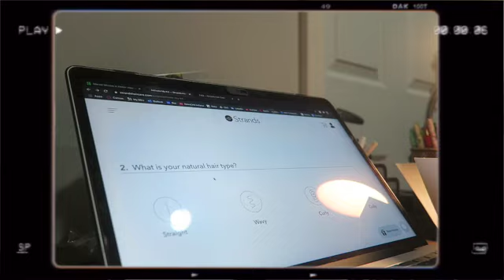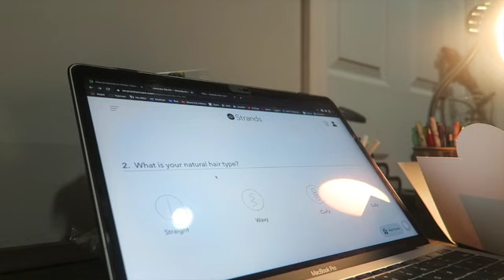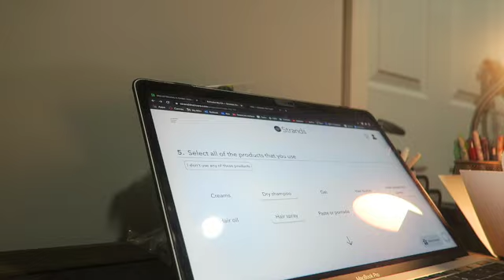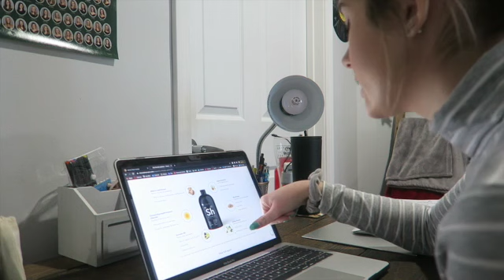trying out Strands Hair Care l process and review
Hey guys!

My hair is a huge struggle for me to understand and throughout the past 6 months, I saw a ton of info about custom hair care, so I finally decided to give one a go. Hope you enjoyed!!

While my videos are a great introduction to my life, you can always learn more about me on my social medias: